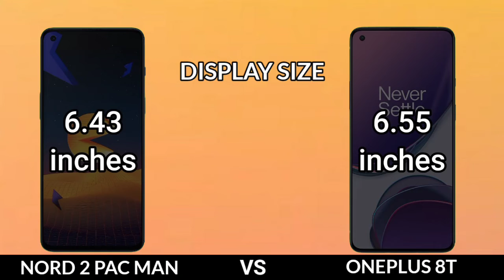oneplus nord 2 pac man vs oneplus 8t